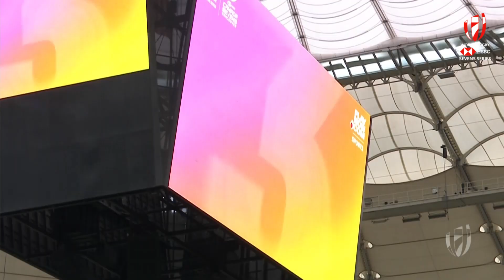ハイライト 日本対チリ｜セブンズシリーズ2023 バンクーバー大会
先週末行われたHSBCワールドラグビーセブンズシリーズのバンクーバー大会より、日本対チリのハイライトをお届けします。

ワールドラグビーの映像使用についてはIMG REPLAY までご連絡ください➡️